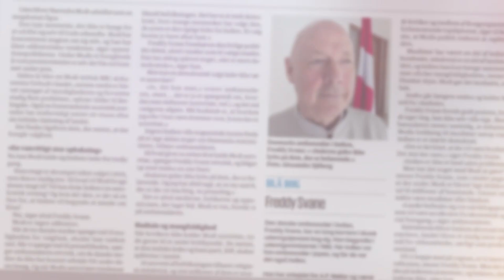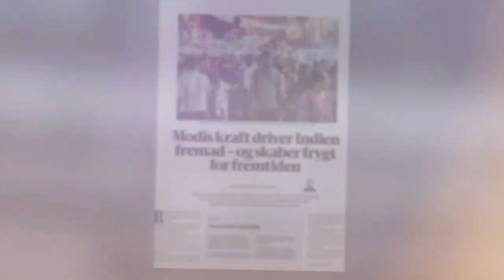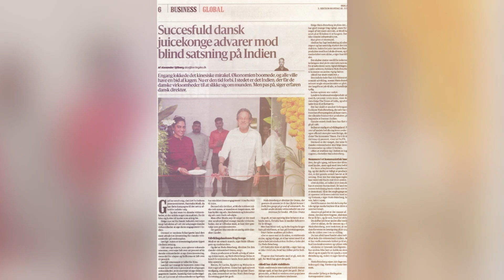Indiavision Commercial 2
for latest updates on new, videos , current affairs about India and Denmark.